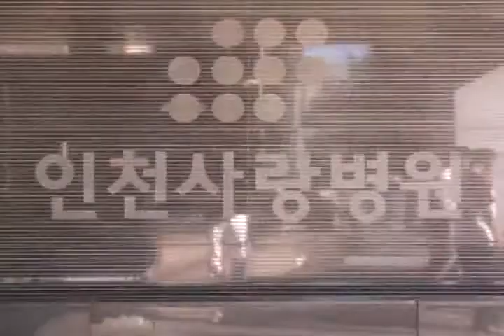20090914_한국인테리어방송_뉴스_석재인테리어(interiortv)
한국인테리어방송_뉴스_석재인테리어(interiortv)